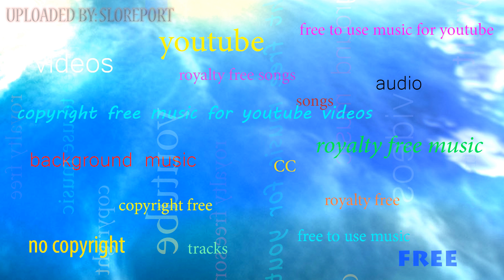MindlessFate - Fire Rainbow ▴ Royalty Free▴🎵